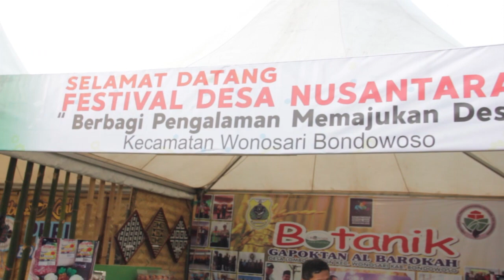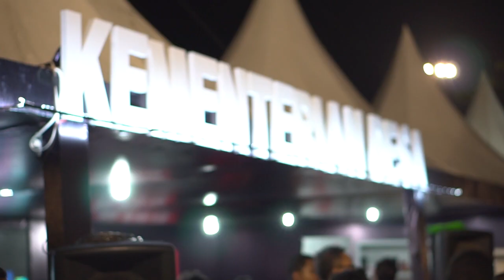Opening Festival Desa Nusantara 2018 Bondowoso